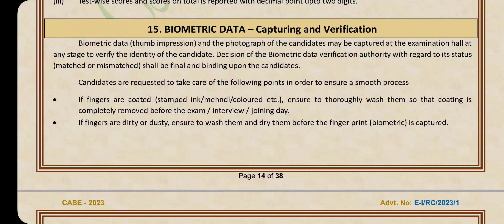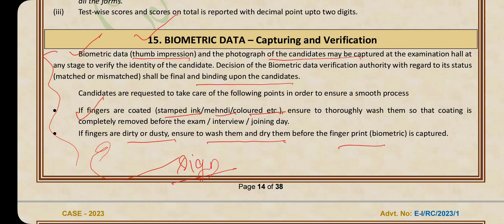CSIR ASO SO Biometric Verification Guidelines in Exam Hall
CSIR ASO SO 2023 Updates Notification to Joining..